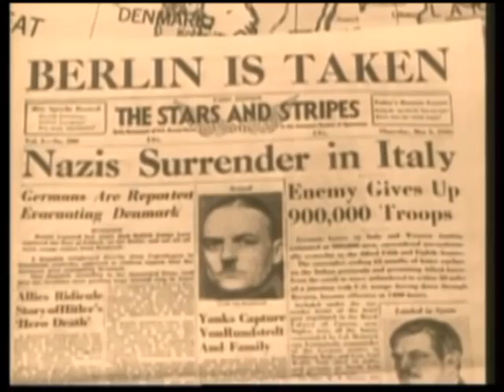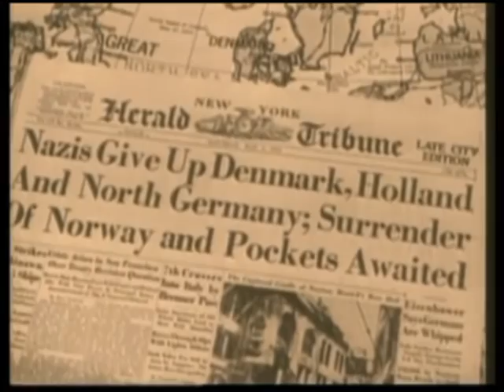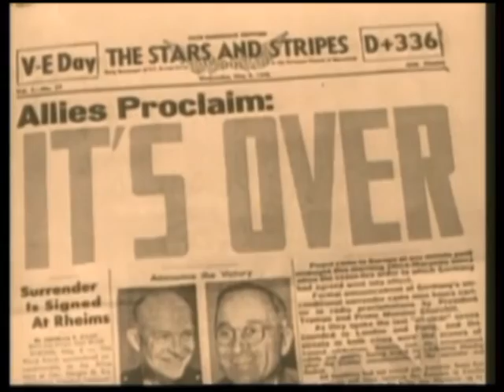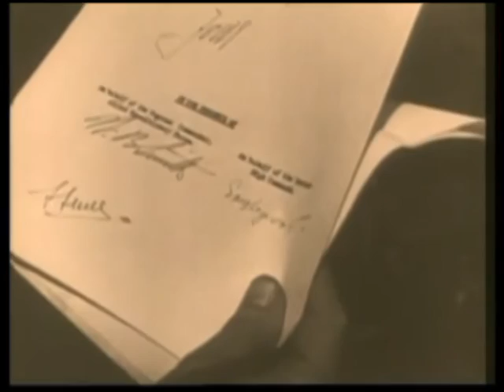Pushtimi i Gjermanise